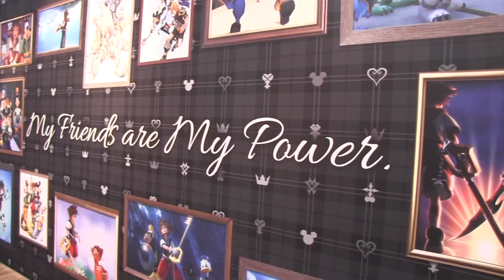جربنا لعبة Kingdom Hearts 3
جتنا دعوة من سكوير اينكس اننا نكون من اوائل الاعلاميين الي يجربو الجيمبلاي لعبة Kingdom Hearts 3 وفهد جربها ولعبها لكم وراح يبين لكم الاضافات الجديدة واسلوب اللعب فيها